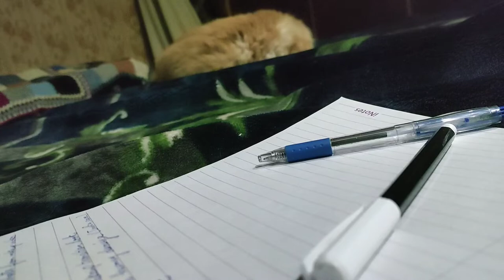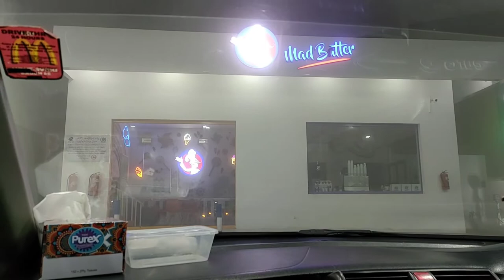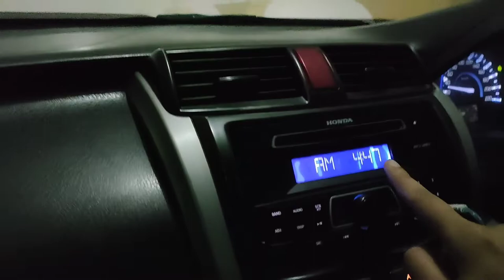Vlog 19 || Meray puthay kaam 😂 Fog 🌫️ Future Planning 😂 Fortress ❤️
Welcome to Zanno's World 🌎❤️ Our YouTube channel for vlogging and many more things ❤️ Hope you will love it ❤️ we will upload our all daily stuff ❤️ Be a part of zanno's family by subscribing our YouTube channel ZANNO'S WORLD 🌍❤️